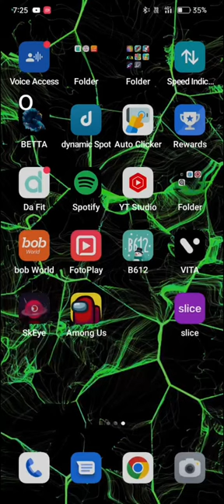How to set auto lock in ambrane wise eon smartwatch tutorial.